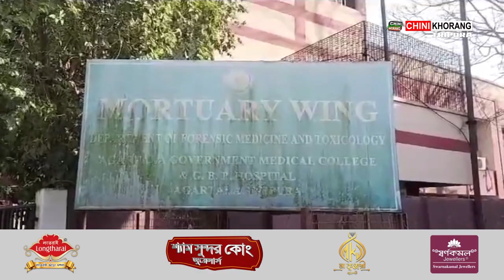Kaijakmani Bisi Sinini Yakulu Bwsaibai Satokjakgwi Thwikha Khoroksa Hamjwk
🟢Kaijakmani Bisi Sinini Yakulu Bwsaibai Satokjakgwi Thwikha Khoroksa Hamjwk. Hamjwkni Mung Momita Das. Kami Panishagar Amchaio.